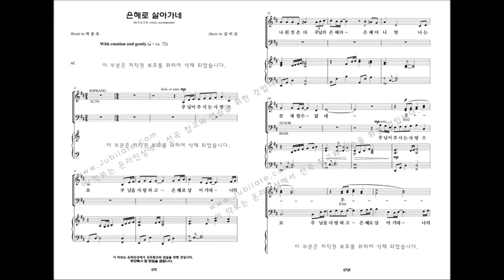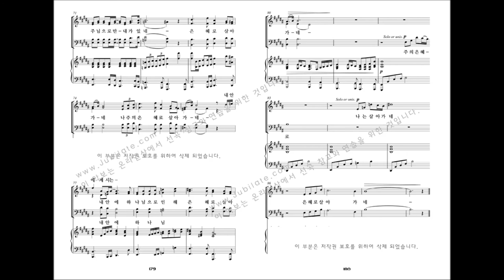[유빌라테 명품성가 29집] 19.김미선 '은혜로 살아가네'